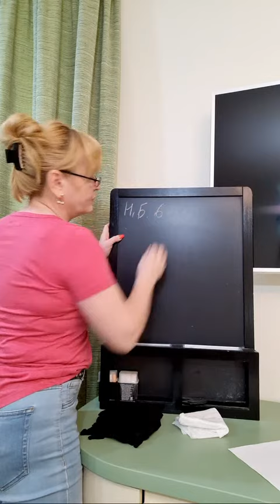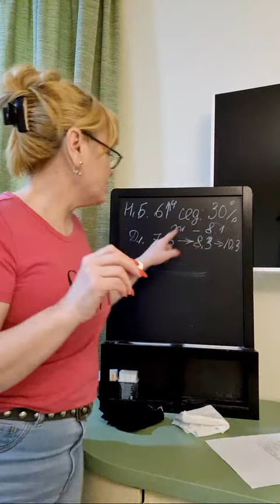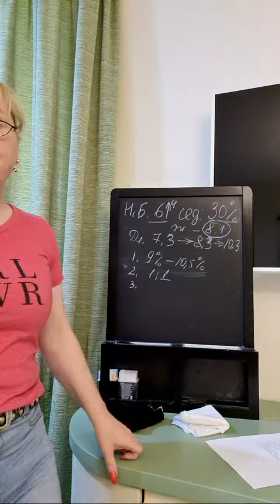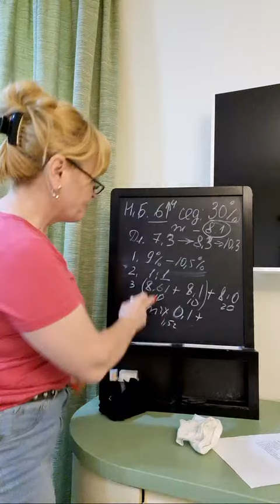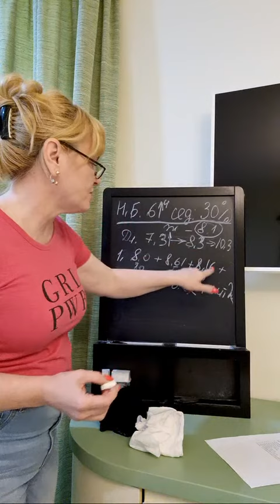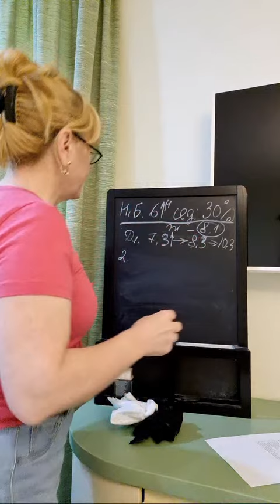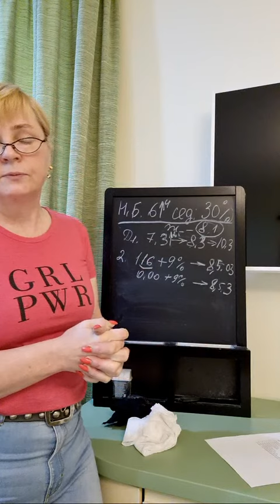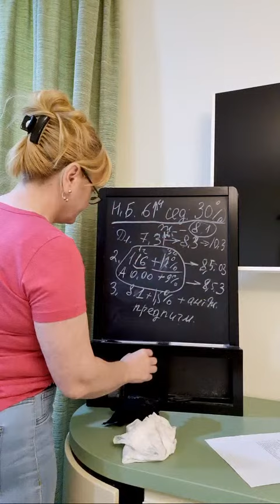решение колористических задач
Прошли 4 достаточно емких урока по колористике (30 часов) и сегодня мы с вами решаем задачи по пройденному материалу

Присылайте свои задачи, разберем в прямом эфире!

Здравствуйте, мои хорошие!
Меня зовут Ольга Петрова, и я практикующий технолог с опытом работы более 25 лет. За все эти годы я изучила множество техник и методик окрашивания, и сейчас я готова поделиться своими знаниями и опытом с вами.
Если вы мечтаете научиться создавать идеальный результат или хотите освоить технику работы с сединой, то мой курс «Магия цвета» идеально подойдет для вас. Здесь вы познакомитесь с секретами создания ярких и стойких оттенков, научитесь правильно выбирать краситель и получите много полезных советов по уходу за волосами после окрашивания.

(напоминаю, 4 урока около астрономических 30 часов)

А если вам интересны стрижки, то приглашаю вас на мои мастер-классы. Я расскажу вам о последних тенденциях в мире стрижек, покажу различные техники и помогу вам освоить новые умения.

Вместе мы создадим потрясающие образы!

Полное знакомство со всеми методами Филировки вы получите на обучающем Тренинге на площадке Геткурс
Оставляю вам ссылку на тренинг: "СОЗДАНИЕ ТЕКСТУРЫ. ФИЛИРОВКА"

Так же записи бесплатных МК собрала в одном месте на платформе Геткурс, смотрите

Не стесняйтесь задавать мне вопросы или записываться на курс. Жду всех на регистрации по ссылкам выше

Заранее Благодарю!!